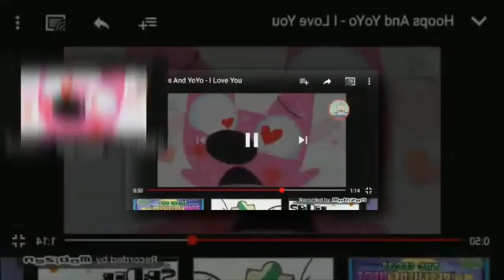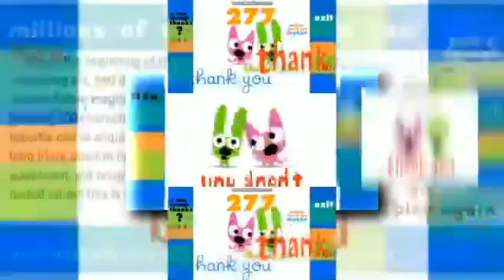(Final Video of Box of Hearts) Shuric Scan LOL (Valentine's Day vs others)